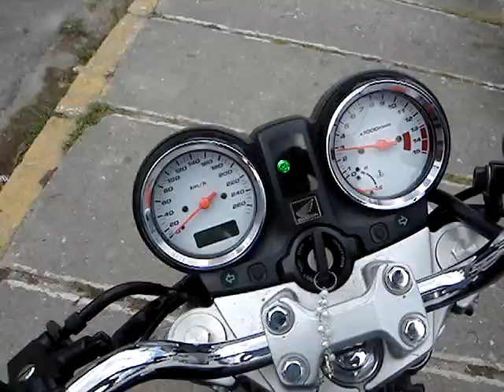Honda Hornet 600cc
Honda Hornet 600cc, funcionando apos dar um trato,  é so tocar na partida e a criança funciona, ronco da hora com esse escape esportivo!!